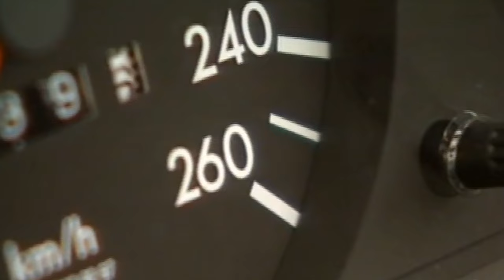EL MERCEDES BENZ HECHO POR PORSCHE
Hace tres décadas, la extinta Daimler-Benz AG, que hoy en día conocemos como Mercedes-Benz, solicitó a Porsche el diseño de una berlina de alto rendimiento.

Fue presentado en el Salón del Automóvil de París de 1990 y llegó al mercado en la primavera de 1991. El 500 E dejó una impresión duradera a principios de la década al fusionar la comodidad de un sedán con el rendimiento de un deportivo.

Equipado con un motor V8 de 326 CV (240 kW) y 470 Nm, junto con una transmisión automática de cuatro velocidades, el 500 E lograba alcanzar los 100 km/h en tan solo 5.9 segundos. Su velocidad máxima estaba electrónicamente limitada a 250 km/h.